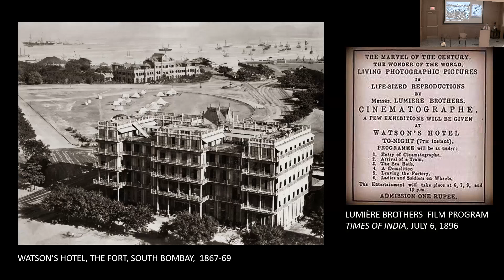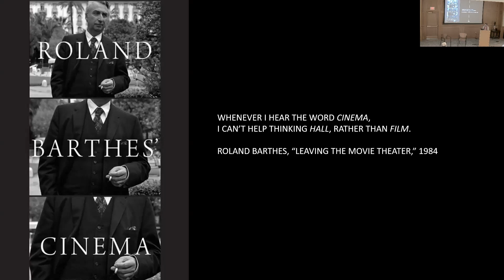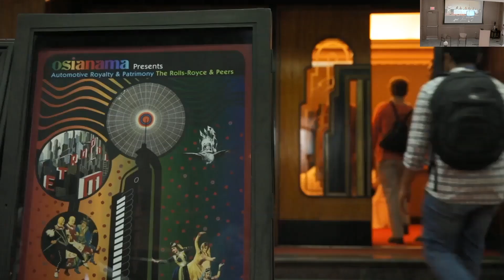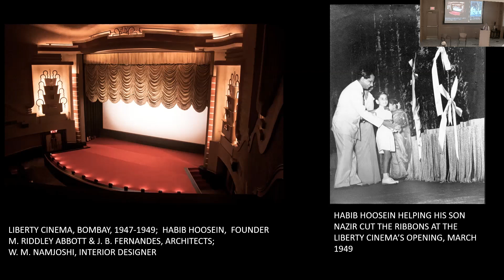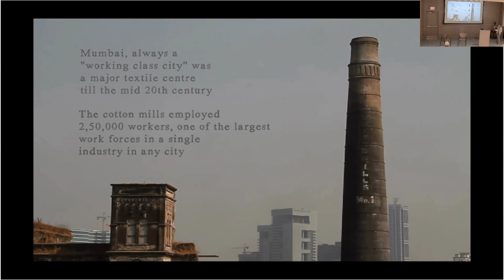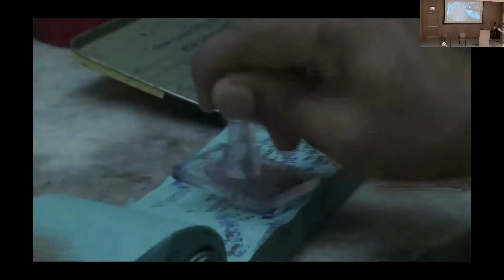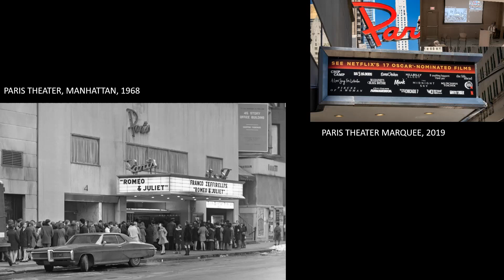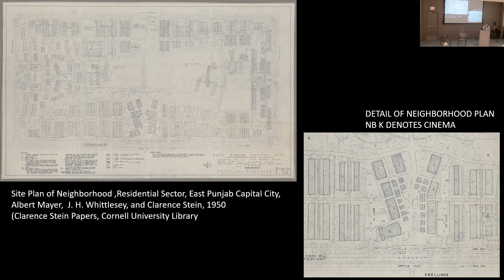The Last Picture Show? Reimagining India's Single-Screen Cinemas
Ever since 1896 when Bombay audiences saw the first films to be screened in Asia, early cinema halls were remade spaces, created from hotels, tents, saloons, boxing rings, and live performance venues. Embedded in the stories of Indian cinema halls are acts of repurposing and reimagining. These histories need to be reclaimed and reinvented if the rich tangible and intangible heritages of Indian single-screen cinemas are to survive and thrive in the 21st century. Focusing on Mumbai's single-screens as well as some US cinemas, Mary N. Woods, Cornell University professor emerita of urban and architectural history, will explore strategies already adopted to save these theaters and new ideas for public and private initiatives to ensure a future for this past of modern India.

This event is part of the Robin Lynn ’70 Urban Studies Speaker Series and is made possible through the generosity and vision of Robin Lynn ’70. The series explores topics at the intersection of politics, public policy, and aesthetics.